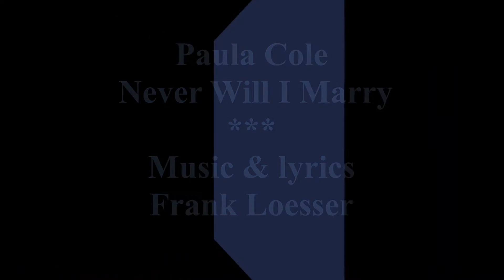Paula Cole - Never Will I Marry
Released: Ballads  Album  August 11, 2017

Never, never will I marry
Never, never will I wed
Born to wander solitary
Wide my world, narrow my bed
Never never never will I marry
Born to wander 'til I'm dead

No burden to bear
No conscience, no care
No memories to mourn
No turning, for I was
No never never never will I marry